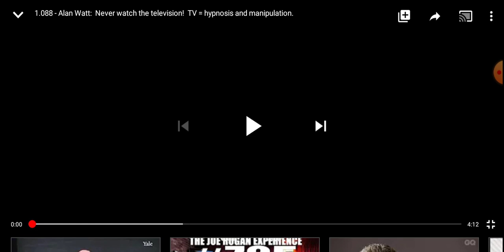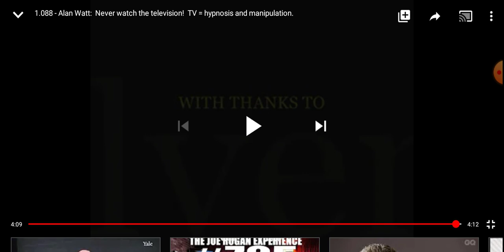TELEVISION = PROPAGANDA - MIND CONTROL - HYPNOSIS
YouTube added another second to make this video 5:33. Did the same bulls**t with my last video too.